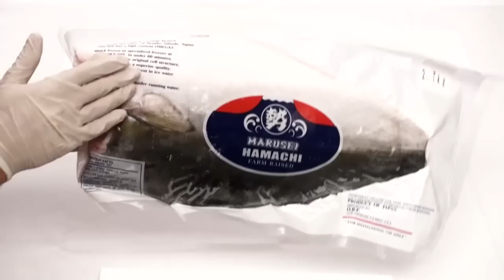Frozen Farmed Sashimi Grade Yellowtail Side (Hamachi)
This is a product video displaying how the Frozen Farmed Sashimi Grade Yellowtail Side (Hamachi) will ship in a package from Catalina Offshore Products.